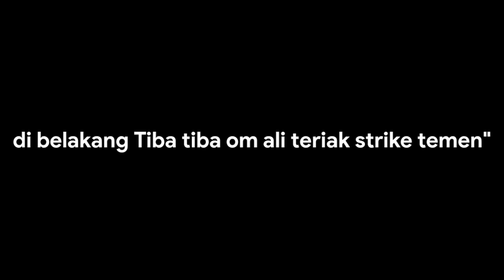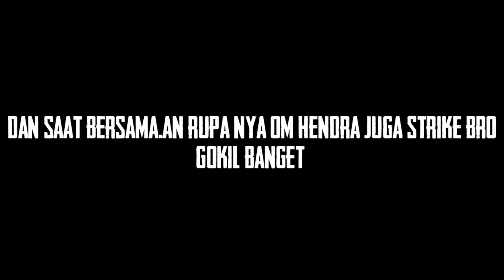Mantap...!!! Monster Barramudi Yang Di Taklukan Hendra Angler